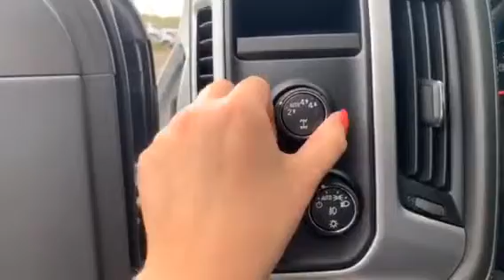2018 GMC Sierra SLE Double Cab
This 2018 GMC SIerra Double Cab, Standard Bed, 4WD SLE  comes equipped with the SLE Value Package!
SLE Value Package includes:
-Trailering Equipment Package & Trailer Hitch
-Power Adjustable Driver Seat
-Remote Start
-LED Front Fog Lamps
-110-Volt AC Power Outlet
-Universal Home Remote
-Dual Zone Air Conditioning Climate Control.
This former demo is upgraded with 20" Ultra Bright Aluminum Wheels and Front Cloth Bucket Seats with Heated Seat Cushions and Backs that are Power Adjustable.
Enjoy Wireless Charging and USB Ports in your center console. Learn more about the 2018 GMC SIerra 1500 Double Cab SLE Specials at O'Neil Buick GMC.
O'Neil Buick GMC
869 W. Street Road, Warminster 18974